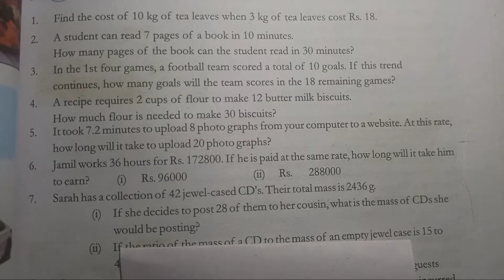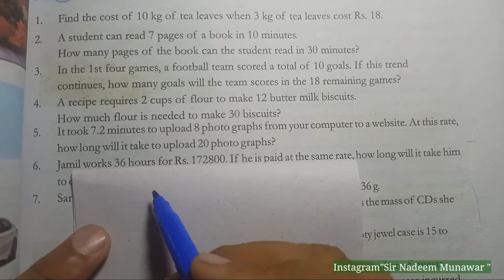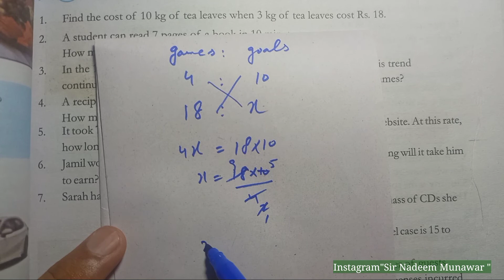Class 7 Exercise 3.3 Q no 3 NBF Maths Ex 3.3 Direct Proportion تناسب راست Sir Nadeem Munawar